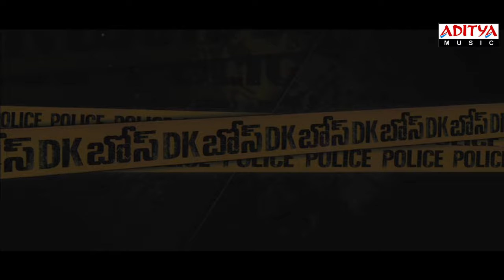DK Bose Telugu Movie Trailer | Sundeep Kishan, Nisha Agarwal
Watch & Enjoy DK Bose Telugu Movie Trailer | Sundeep Kishan, Nisha Agarwal

Producer : Seshu C Reddy , T.E.Anand
Director : AN Bose
Music Director : Achu Rajamani
Cast : Sundeep Kishan, Nisha Agarwal .